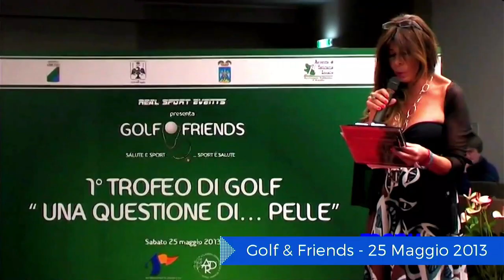Presentazione dell’ONV Sport e Benessere - Focus Group Meeting - Missione 5 - 6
Presentazione dell’ONV Sport e Benessere
Introduzione a cura di Paolo Longhi, CEO HRC Group Learning &amp; Development. Interventi di:
-Roberto Busso, Amministratore Delegato Gabetti Property Solutions
Giovanni Malagò, Presidente CONI - video contributo
-Silvia Salis, Vice Presidente Vicario CONI
-Giorgio Meneschincheri, Presidente e Fondatore Tennis & Friends
-Stefano Pacchioli, COO, Executive Board Member Dorna WSBK Dorna Italy Holding
-Annalisa Minetti, Cantante e atleta paralimpica
-Mike Maric, Campione mondiale di apnea

Il PNRR rappresenta una straordinaria opportunità di rilancio e sviluppo per l’economia italiana e, al tempo stesso, pone un obiettivo sfidante a tutti gli stakeholder – istituzioni, imprese, associazioni, società civile, media – coinvolti a vario livello nell’implementazione delle sue linee strategiche.

La Community di CEOforLIFE – in collaborazione con l’Università Luiss Guido Carli – offre il suo contributo attraverso 6 Gruppi di lavoro strategici – in linea con le grandi aree di intervento definite dal PNRR – all’interno dei quali CEO, Imprenditori, Next Gen e Istituzioni potranno definire progettualità e iniziative congiunte a vantaggio dell’attuazione del Piano nazionale di sviluppo e, più in generale, a sostegno della crescita del Sistema Paese.

Dopo la presentazione dei circa 40 progetti all’interno del PNRR Annual Report durante i CEOforLIFE Awards 2022, a chiusura della prima annualità della Task Force, i Focus Group previsti nei mesi di ottobre e novembre rappresenteranno un momento di confronto sugli steps forward delle proposte di implementazione del PNRR, e saranno al tempo stesso l’occasione per condividere nuove iniziative progettuali con le Istituzioni e gli studenti della Luiss Guido Carli, che lavoreranno a fianco dei CEOforLIFE e delle aziende su iniziative concrete di riforma, innovazione e ammodernamento dell’Italia.

Durante la sessione di lavoro, verranno lanciati gli Osservatori Nazionali CEOforLIFE (ONV) sulle seguenti tematiche: Luoghi di lavoro; Salute mentale e benessere psicologico sui luoghi di lavoro; Mercato del lavoro, politiche attive e occupazione giovanile; Sport e benessere; Diversity Equity Inclusion & Leadership e Turismo. Gli ONV rappresenteranno uno strumento di accelerazione e messa in rete delle progettualità su specifici filoni tematici per favorire le interconnessioni tra imprese della Community animate dai medesimi ambiti di interesse.